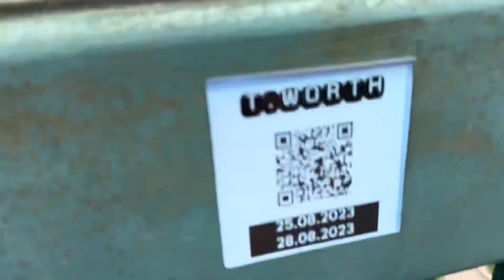The 1st meet up!! It was fab!!!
Our first meet up went down a treat! We pulled nearly half a tonne of scrap out of our local waterways with your help! So thank you!! Don’t worry if you have FOMO next one will be coming sooooon 😁